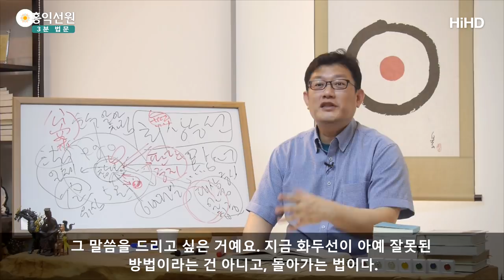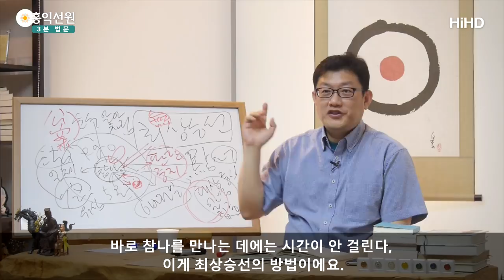[3분 법문] 실전 화두선- 그냥 의심하라!_홍익선원.윤홍식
(170601 목낮대담) "화두를 들 때 절대 알아맞히려고 하지 마라!"
"답을 알아맞히려고 하지 마라!"
"머리 쓰지 마라!"
"알음알이로 헤아리지 마라!"
"머리 쓰지 마라!"
"그냥 궁금해만 하라!"
다만 마음이 시끄럽거든,
마음이 막 번잡하면, 생각⋅감정⋅오감이 요동하고 있으면,
감정이나 오감은 신경 쓰지 마시고 생각만 잡습니다.

자, 생각을 어떻게 잡느냐?
판단 중지를 하려고 노력하지도 말아야 돼요.
판단 중지하려는 노력이 또 판단 아닙니까?
그러니까 "몰라!" 하고 그냥 탁 놔 버리시든가
바로 아니면 궁금해하시면 돼요.

"왜 무(無)라고 했는고?" 하고 궁금해하는 중에 생각이
끊어진다는 거예요.
생각만 끊어지면 여러분 참나라는 거예요.

감정⋅오감을 그대로 두고 건드리지도 마시고,
그냥 판단 중지에 빠져 버리시면,
감정이니 오감이니는 다 의미를 잃어버려요.
자, "잡념을 제거해야 된다는 생각도 하지 마라!"
"감정의 티끌을 벗어야 된다는 생각도 하지 마라!"
"차별이니 불법이니 현상계니 불법이니도 따지지 마라!"
"그냥 화두만 의심하라!"
이게 방법입니다.
이게 최상승선이 되는 비결이에요.
그냥 의심하면, 최상승선이에요. 그러면 곧장 참나를 만나요.

이 감이 안 오시면,
일단 또 방편으로 화두에 대한 몰입을 통해 견성하는
법도 있습니다.
지금 우리 불교에서 하는 방법은 주로 이 화두에 대한
몰입을 유도해요.
그러니까 막 오래 걸려요.

"용맹정진해라!"
"모든 것을 던져라!" 하면서
"이제 화두에 대한 의심이 덩어리가 되게 만들어라!" 해서
몰입 1단계부터 4단계까지 가는 방법을 유도한다고요.
이 방법도 방편입니다.

일반적으로 지금 화두선을 사실 그렇게 쓰고 있어요.
그런데 제가 이 얘기를 드리는 것은,
화두의 원 창시자는 그런 용도로 쓴 게 아니라는 거예요.
그 말씀을 드리고 싶은 거예요.

지금 화두선이 아예 잘못된 방법이라는 건 아니고,
돌아가는 법이다.
몰입 4단계까지 들어가서 견성하는 법은 돌아가는 법이에요.
일반적으로 모든 대상에 대한 집중은 몰입 4단계로
설명이 다 돼요.

제가 그래서 썼잖아요.
"대상에 대한 몰입, 그리고 몰입 4단계"
그런데 이것은 곧장 나에 대한 몰입이에요.
나 자신에 곧장 몰입하는 방식이에요.
여기도 또 몰입 단계는 있습니다만,
곧장 나로 들어간다는 맛이 다르다는 거예요.
곧장 참나를 바로 만나요.

참나에 대한 몰입도가 높건 낮건 그냥 참나를 바로 만나요.
그 자체에 대해 중요성을 부여하는 거예요.
바로 참나를 만난다는 건, 여기도 또 4단계가 있습니다, 사실은.
몰입이 잘 될 수도, 덜 될 수도 있어요.

그런데 중요한 건 바로 참나를 만날 수 있다는 거예요.
잡념 속에 만나건,
속이 시끄러운 중에 만나건, 참나를 만났다는 게 중요하죠.
여러분 구름 사이로 살짝 보인 태양이건,
구름 없는 태양이건,
태양을 봤다는 건 중요하지요.
똑같은 태양이지요, 사실 구름 벗겨봤자.
그러니까 감정이니 뭐니 다 요동해도 한 생각 돌이켜서,
딱 참나를 봐 버리면 그게 중요하다.

사실은 생각이 다 안 끊어지고 생각이 있는 중에 참나를 봐도,
그건 구름 사이로 본 태양도 태양이기 때문에 어차피 똑같이
중요합니다, 사실.

그래서 늘 참나를,
이제 그러니까 이 판단 중지를 통해서만 참나를 본다는
것도 아니에요.
방법이 그렇게 참나를 못 보다가 보려니까
판단 중지법을 쓰는 것이지 나중에는요?
판단하고 따지고 하는 중에도 참나를 다 자각할 수 있어요.
참나는 원래 있는 것이니까요.

자, 이해되시죠?
이제 태양이 안 보여도 태양이 어디 갔다는 생각 안 하겠죠?
지금 여기 낮 환한 걸 보면 태양이 있는 것이죠.
태양 빛이 여기까지, 방안까지 들어와 있잖아요.
태양을 내가 안 봤다고 없다고 말할 수도 없죠.
이 지경까지 가세요.

나중에는 그냥 "내가 웃고 떠들면 참나 있는 것이지." 하는걸.
이게 너무 당연하게 될 때까지 가야 확철대오라고 하는 겁니다.
그래서 확철대오는 시간이 걸리지만,
바로 참나를 만나는 데에는 시간이 안 걸린다,
이게 최상승선의 방법이에요.